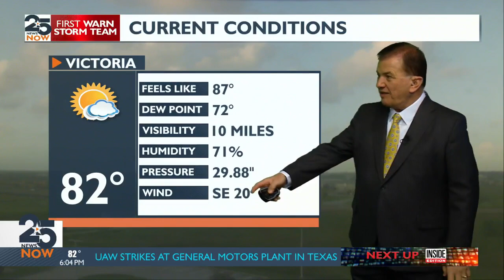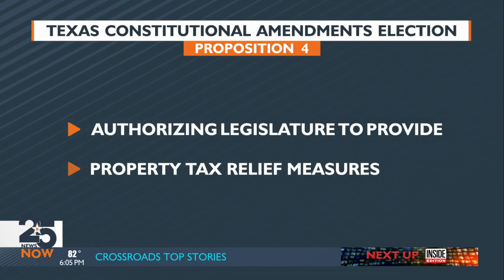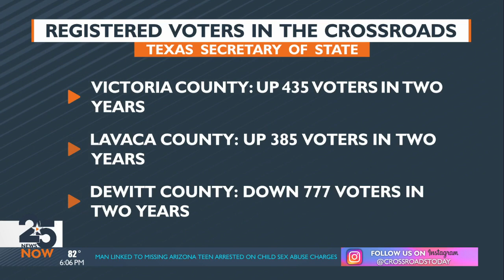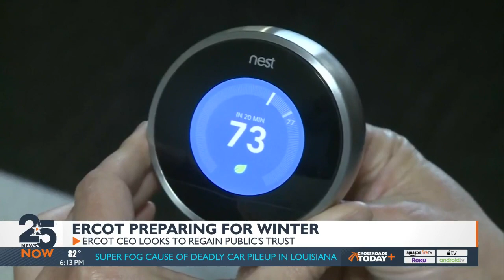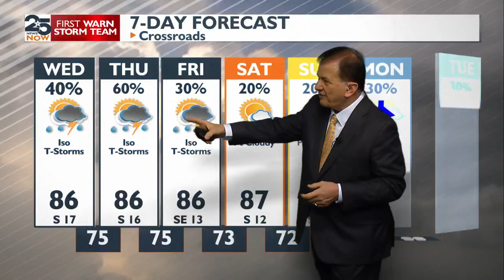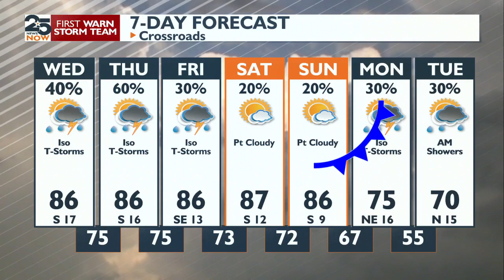WATCH NOW: 25 News Now at 6 p.m. Tuesday